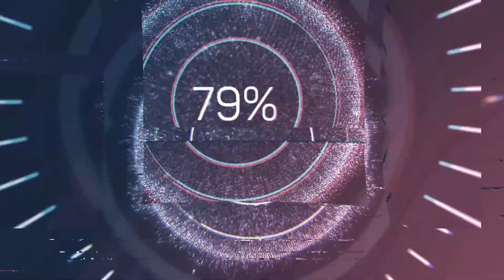BELLY BEST MOVIE OPENINGS 2 REACTION